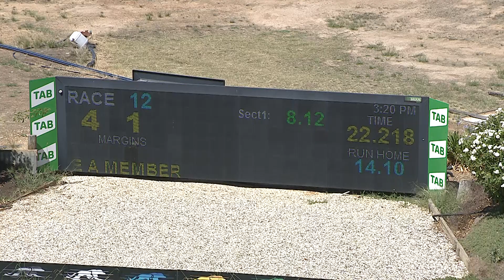SHP THU 10 FEB 22 R12